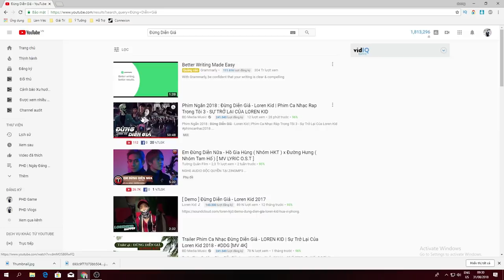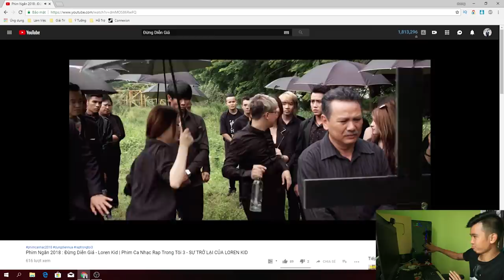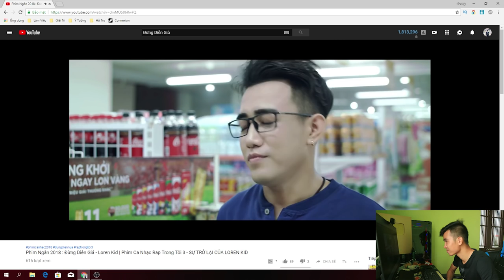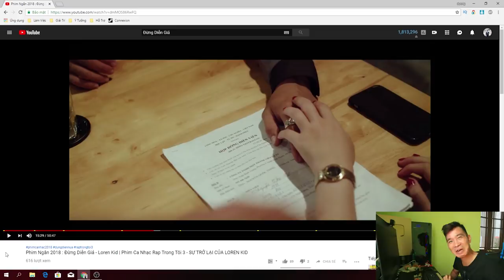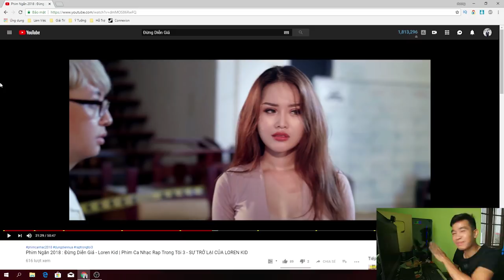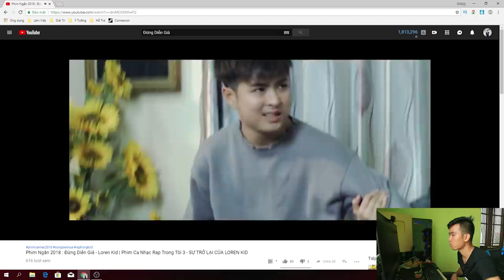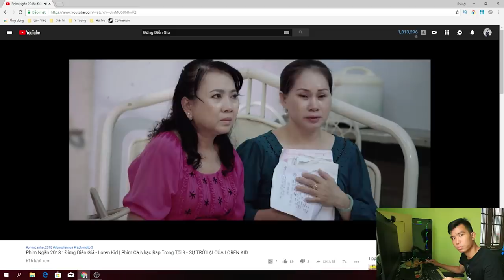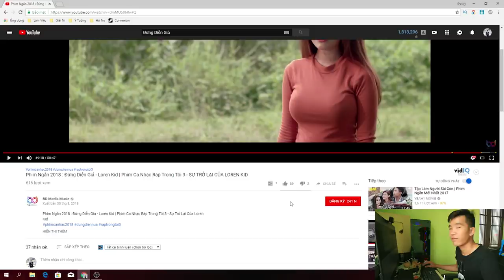PHD | Reaction Phim Ca Nhạc | Đừng Diễn Giả - Loren Kid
🔰 Tôi sẽ reaction phim ca nhạc Đừng Diễn Giả - Loren Kid các bạn cùng theo dõi nhá
MẠNG XÃ HỘI CỦA PhươngHữuDưỡng nhé,